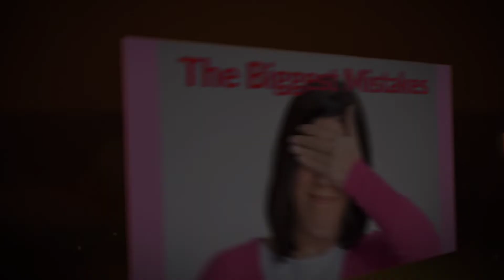Heart Centered Sales on the Inspirational Business Women Show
Virginia Parsons will interview Ann Hession about Heart Centered Sales on The Inspirational Business Women Show.
Do you have a passion or gift to share with the world, but are totally intimidated by the sales process? If so, don’t miss my interview with Ann Hession, founder of Soulpreneur Success Code .

Ann is a heart-centered sales expert, who helps healers and soulpreneurs who have amazing gifts for the world but are “allergic” to sales and selling. As a medical intuitive and energy healer with over 30 years experience in transformational healing, and a sales expert who’s personally sold millions of dollars of products and services, she’s uniquely qualified to help heart-based business owners transform their relationship to sales, so they can confidently and easily grow their business without ever feeling fake, pushy, or salesy!

Ann will reveal

• Why Heart-Based Healers & Coaches Struggle to Create Success
• The Biggest Mistakes People Make When Asked About What They Do
• Hidden Beliefs That Interfere With Your Success

Don’t miss this show on Heart Centered Sales. Please help get the word out and share with those who may need a business boost.